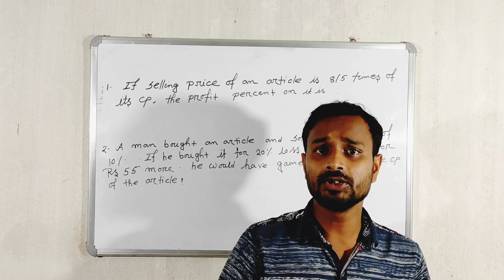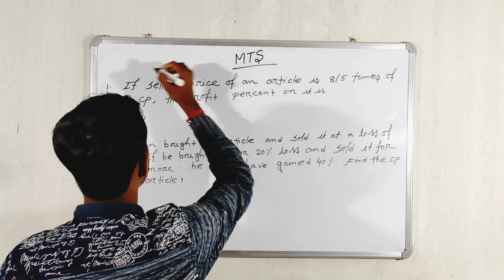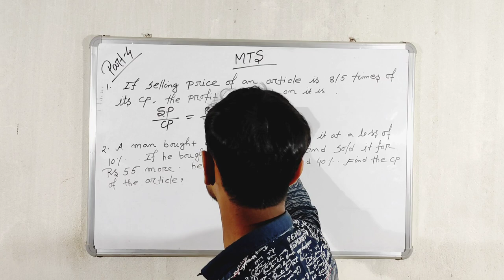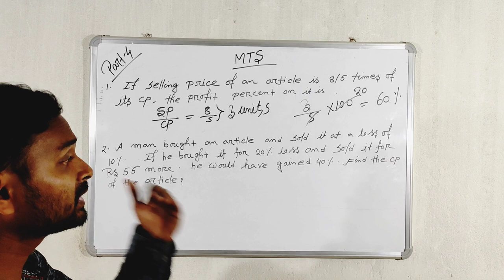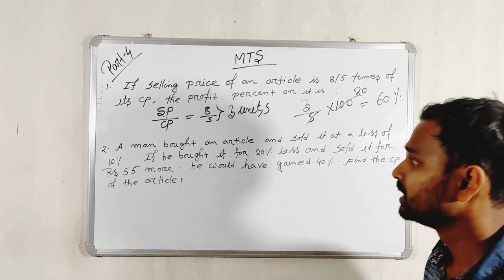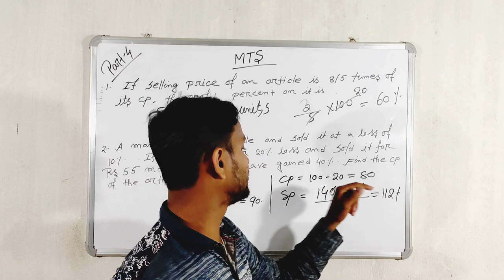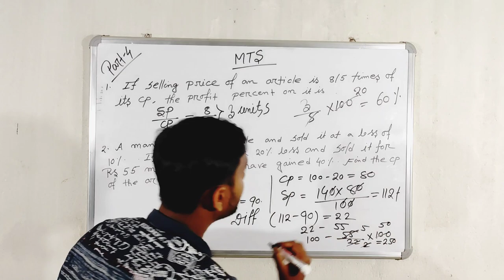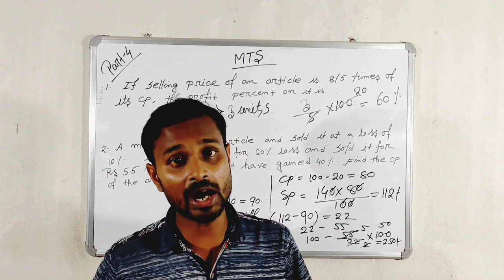SSC MTS PART:- 4 shortcut latest tricks by subhankar sir Method in English 💯 common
নমস্কার,

                               S.S.EC COMMUNITY